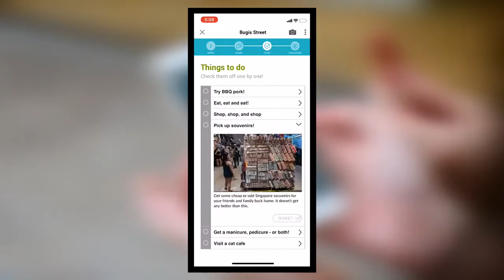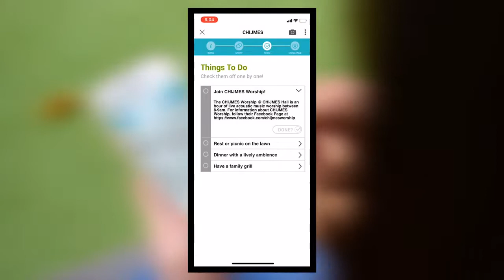Discover Bugis in Singapore with Locomole!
Join Kane, Sarah, and Joon as they explore Bugis Street in Singapore with the help of Locomole!

Watch them try the famous Singapore “Bak Kwa” (sweet and dried jerky) as well as the wide selection of souvenirs. Wondering where else they can visit around Bugis, they chanced upon Chijmes in the Locomole app and decided to head there. From the app they have learned that Chijmes is a perfect place to chill and relax while getting that perfect Instagram shot. With the app’s guidance, they have managed to get there without getting lost. In Chijmes, there are tons of restaurants and pubs to choose from, where they can watch the scenery transform from a rustic daytime ambience to a bright and lively evening. Through this trip they have definitely discovered the true meaning of friendship!

🤳Video designed and developed by students from the Singapore Management University.

📱Download LocoMole App for free and start your budget travel with your mobile device. Available on Apple App Store and Google Play Store.

🔴Key features of LocoMole App:
1️⃣Interactive self-guided mobile walking tours (explore on your own with your mobile device, LocoMole App is your personal digital guide)
2️⃣Over 70 mobile trails covering more than 750 places in Singapore, Malaysia , Sri Lanka and Israel, designed by local heritage and technology experts, LocoMole App is a multiple award winner 🏆for Best Travel App in Immersive Media.
3️⃣ Get tips on things to do or local food to try on a budget
4️⃣ Find your way using the route plotting or Augmented Reality wayfinding features
5️⃣Search for halal eateries, discounts, and amenities near you as you scan your surrounding using Augmented Reality.
6️⃣ Scan the street arts and murals to see them come alive with stories behind places.
7️⃣Take unique photographs with iconic local 3D AR Capture your unique travel memories with 3D AR features